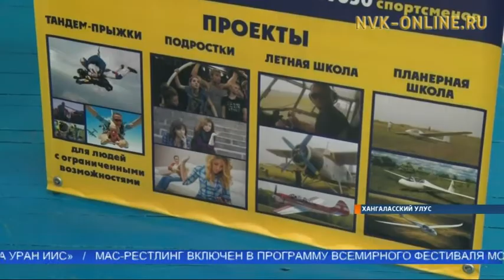В с. Кердем Хангаласского улуса откроют парашютный класс и планерную школу